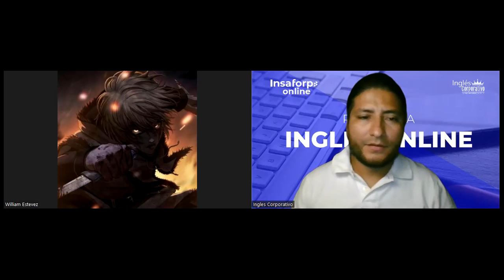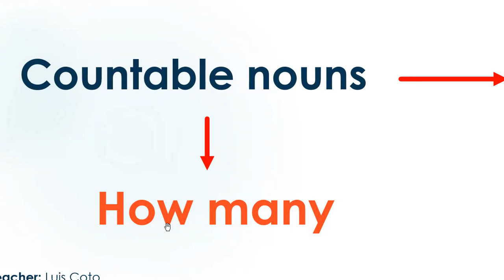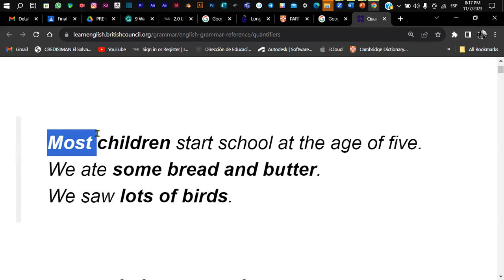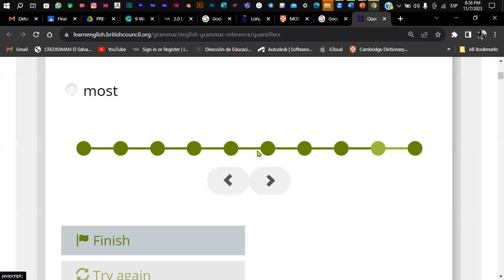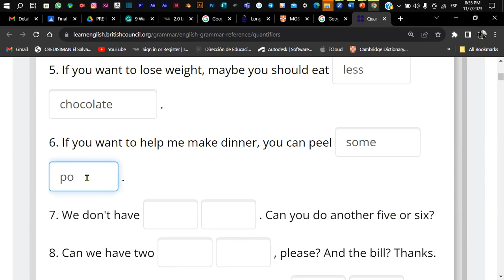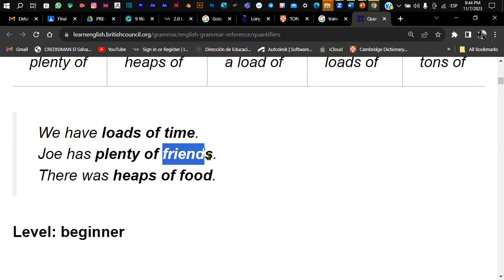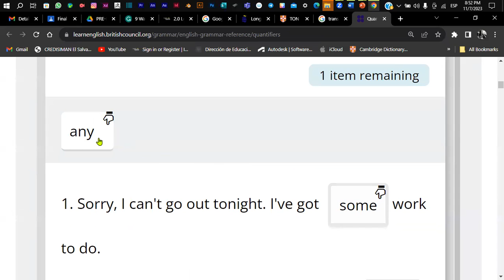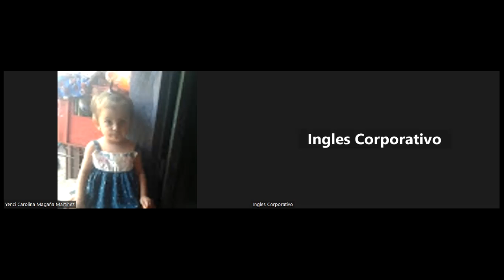Sesión 6-07-11-2023-PI2-01-8-9-PM-11-2023-Coto -Count/Uncount Nouns - Quantifiers.